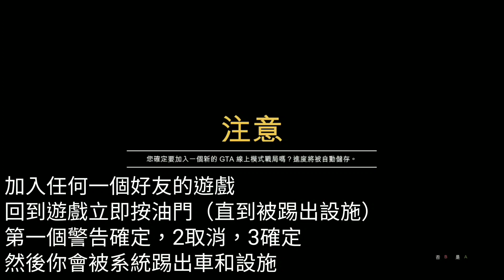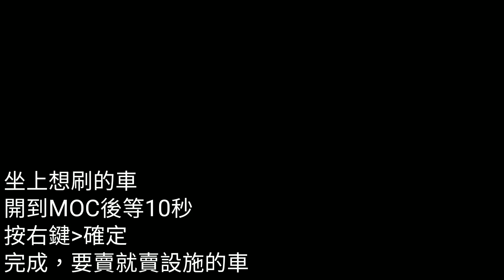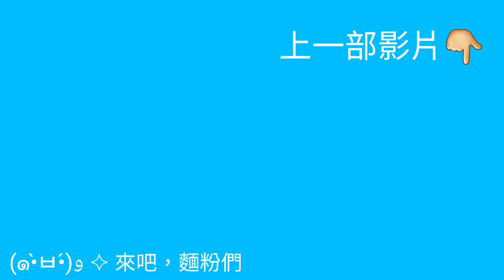《GTA5》超輕鬆1.50最新單人刷車，2分鐘180萬！（XBOX,PS4通用）（生效中）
刷車前請看清楚說明欄
謝謝!本人是XBOX影片所說的按鍵為XBOX按鍵
本刷車PS4和XBOX通用，謝謝注意!

再說一次
要刷的車什麼車也可以刷！
但鬥技場和班尼的車可以賣得最高價錢
因為賣的價錢是根據你的改裝而定的！！！

Line ld wilson9487best

Xboxone name WilsonshooterXD

Gta5 name WilsonshooterXD

GTA5幫會名字：RED BEAN BREAD GANG
（搞觀眾同樂時會用幫會戰局）

决勝時刻手機CALL OF DUTY MOBILE名字：
我TM真牛

brawl stars name:wilsonshooter

極速領域： 紅豆麵包yummy

傳說對決：紅豆麵包yum

在discord告訴我給你贊助方式
你的名字
我可以加你進贊助名單

贊助名單:
Cat BrxceS_
itsandyhuang
Bryan Luk